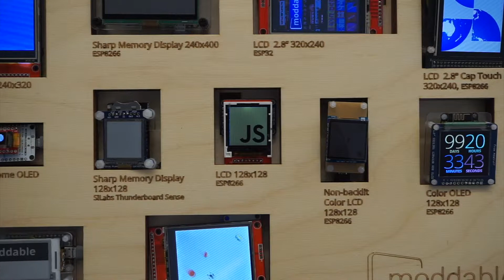Box of Screens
The Box of Screens features a variety of displays paired with microcontrollers running JavaScript applications built with the Moddable SDK.